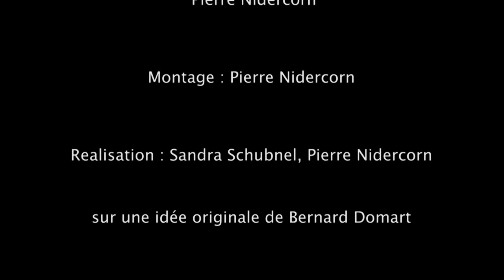Bernard Domart nous raconte ses Bernarrations: le décès de Félix Faure. Vidéo TLB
Le décès de Félix Faure du à une situation des plus équivoque.